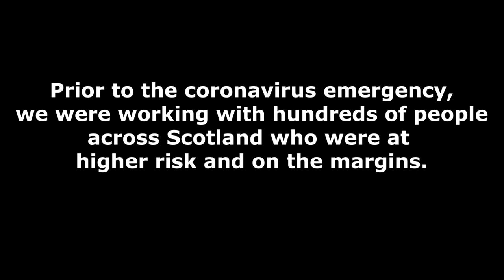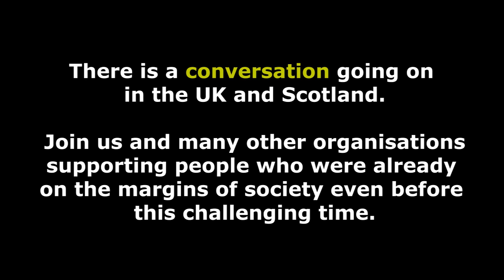Building a better Scotland in recovery - leaving inequality behind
How do we shape our future – the importance of working together is even more apparent in a time of crisis.  As we recover and heal, we must a take path for a fair and compassionate society in Scotland which moves us all forward and not risk anyone falling back.
Do you support individuals struggling with many and complex issues, involved in the criminal justice system, outside mainstream support and unemployed, or who may have never been in employment? Or are you struggling?

Then we can help.

In response to the COVID-19 crisis we have literally turned our services outside – in, moving from group-based personal development in Scotland’s wilderness and outdoors in communities to working with smart technology to reach those who need help most in their own homes. Our new support service is online, with all Venture Trust outreach and development staff providing tailored support by phone or digital platforms.

On our channel you will find videos that tell the inspiring stories of the people Venture Trust has supported.